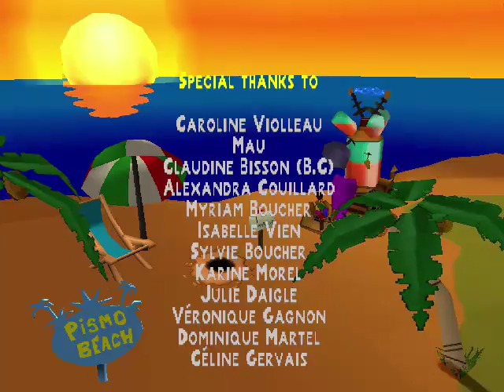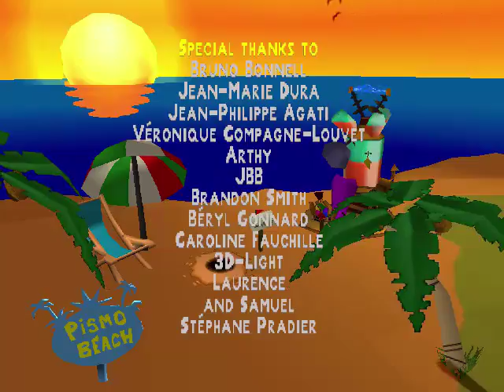[PS1] Bugs Bunny Lost in Time - 12 - Полная победа - Финал